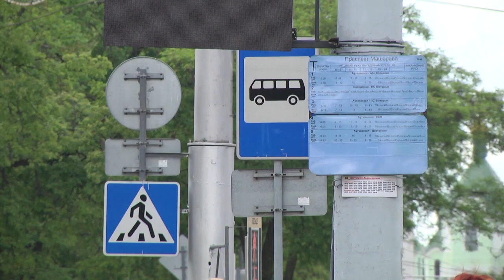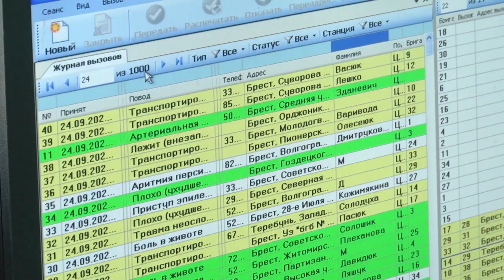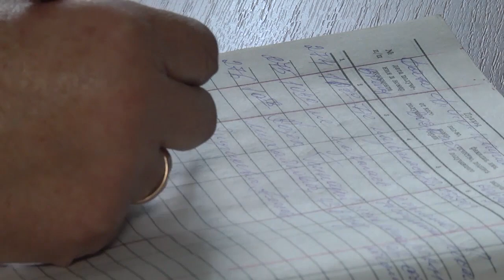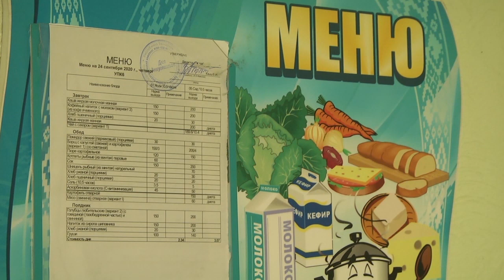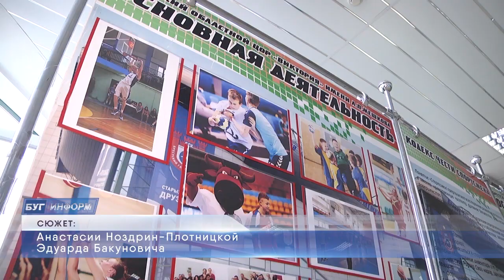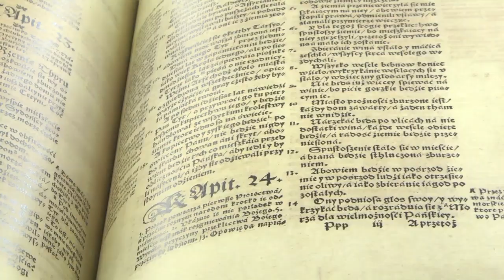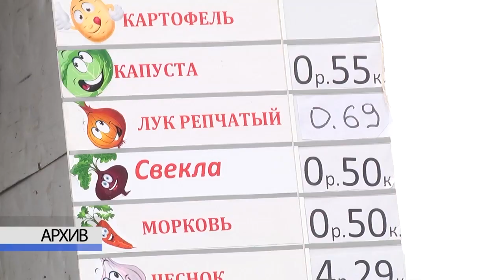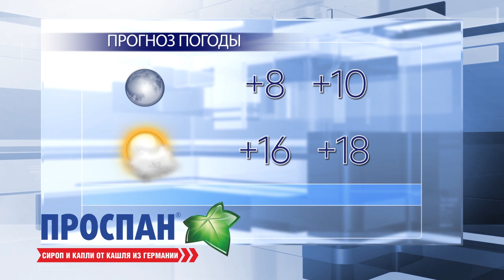2020-09-26 г. Брест. Итоги недели. Новости на Буг-ТВ.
Развитие транспортной инфраструктуры: день сегодняшний. Журналист Л. Лагодич. Оператор А. Щерба.
Работа филиала станции «Скорой медицинской помощи». Журналист А. Ноздрин-Плотницкая. Оператор Э. Бакунович.
Спецрепортаж: организация детского питания в школах и детсадах г. Бреста. Журналист И. Кузьмич, Л. Лагодич. Оператор А. Воронин.
Коллегия Министерства спорта и туризма. Журналист А. Ноздрин-Плотницкая. Оператор Э. Бакунович.
Туризм по-брестски. Журналист А. Ноздрин-Плотницкая. Оператор А. Воронин.
3 октября старт осенних ярмарок.Журналист А. Ноздрин-Плотницкая. Оператор А. Воронин.